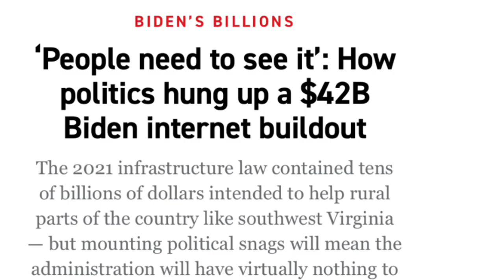Kamala’s Weak Leadership Exposed in Hurricane Response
Kamala’s Weak Leadership Exposed in Hurricane Response. Kamala Harris faces criticism for her handling of recent hurricane relief efforts, with many questioning her leadership and preparedness during the crisis. Observers point to delays in response, lack of coordination, and missed opportunities to lead effectively. Concerns are growing about the administration’s ability to manage future disasters.
00:00 Trump's Quick response
01:03 Bush Years
02:52 Biden Response
04:39 $750
05:34 Kamala supporters
09:14 Kamala's intelligence?